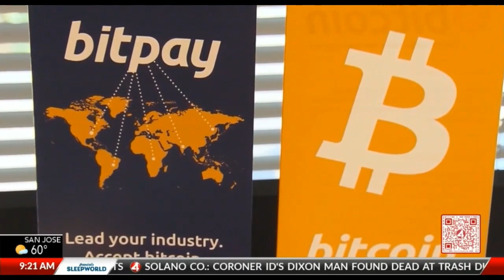Stock Market Winners & Losers: S&P 500, 4th of July Celebrations, Crypto Winter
Stock Market Winners & Losers: S&P 500 Closes Out Worst First Half in Decades, 4th of July Celebrations Hit by Inflation, A Crypto Winter is Setting In